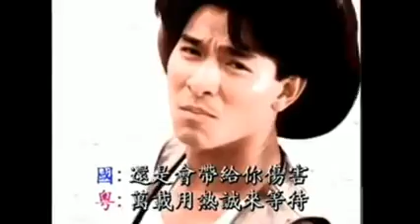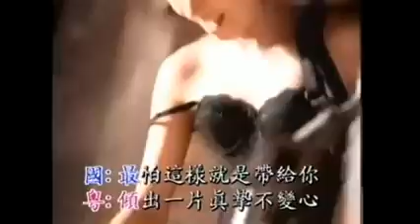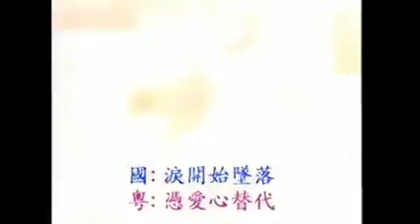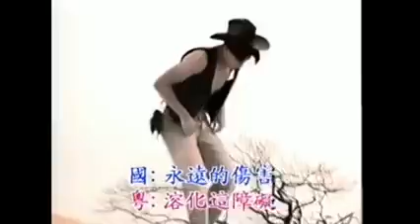謝謝你的愛-劉德華 粵語版